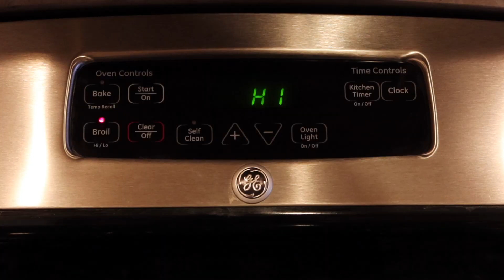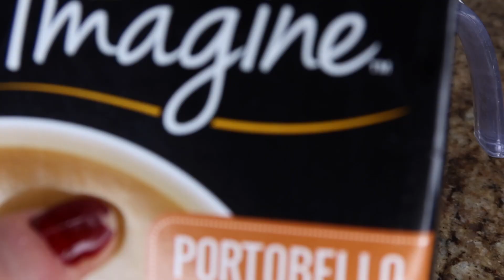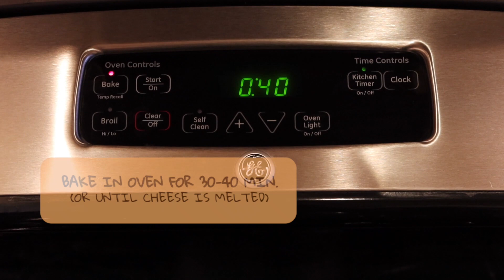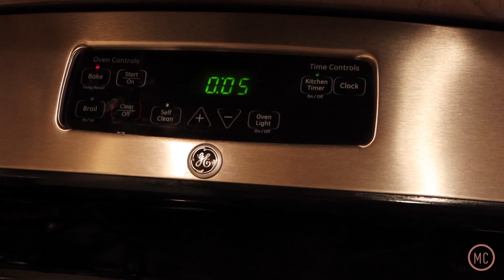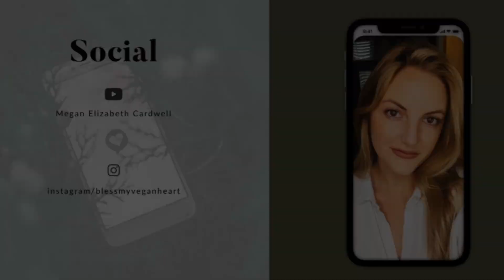GREEN BEAN CASSEROLE | southern vegan holiday recipes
INGREDIENTS
- Green Beans
- French Onions
- Slivered Almonds
- Vegan Sour Cream
- Vegan Cream of Mushroom Soup (I use Imagine Portobello Creamy Mushroom Soup)
- Pepper

RECIPE
For slivered almonds:
1. Set oven to broil at 500°F or on high.
2. Grease your pan (I used coconut oil).
3. Add 2 cups slivered almonds to pan (or as desired).
4. Broil for 1 minute or until the almonds are a golden brown.

For the casserole:
1. Set the oven to bake at 350°F.
2. Add about 11-16 oz. of Portobello Mushroom Creamy Soup to pan. (11 if you like it less juicy and 16 if you like it more juicy).
3. Add two big scoops of dairy free sour cream (or 3-4 tbsp).
4. Add black pepper to pan (as desired).
5. Mix together.
6. For an extra creamy flavor, add 1/3 cup of dairy free milk to the pan as well and mix.
7. Drain 2 cans of green beans and add to pan, and mix together.
8. Add about 2/3 cups French onions to pan (or as desired).
9. Add 2 cups slivered almonds to pan (or as desired) and mix together.
10. Add in 1 slice dairy free cheese or 1/4 cup dairy free shredded cheese to pan.
11. Bake in oven for 30-40 minutes or until cheese is melted.
12. Add the rest of the French onions to pan and bake for another 5 minutes.
SERVE